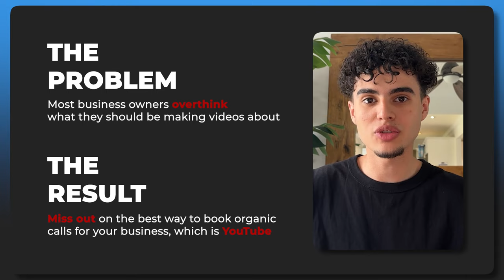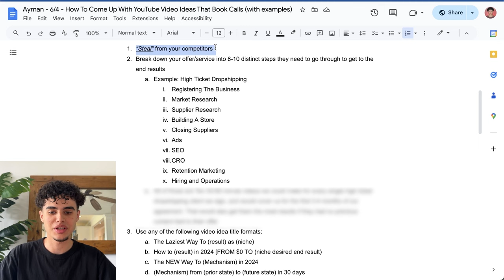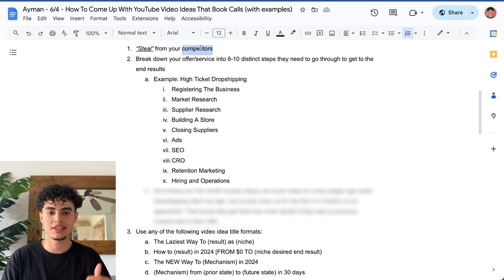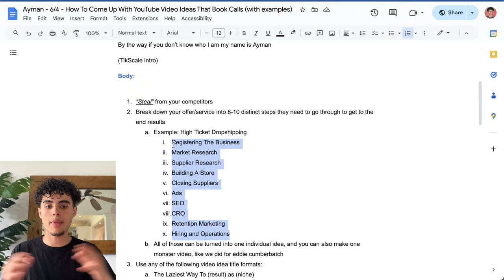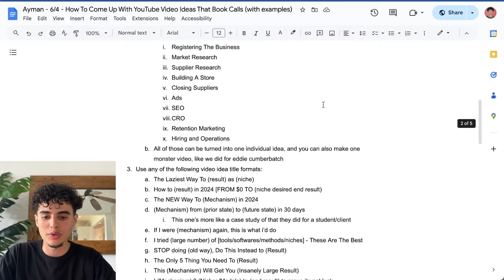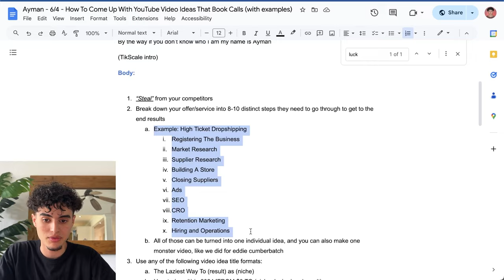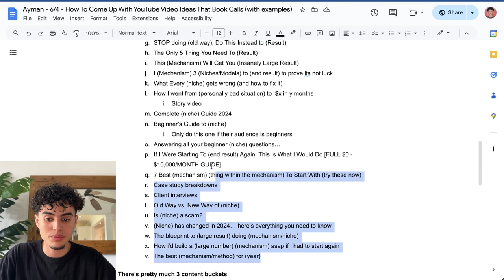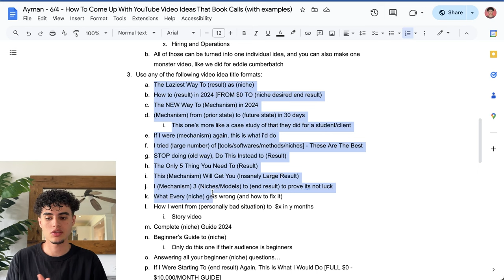How To Come Up With YouTube Video Ideas That Book Calls (with examples)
Wanna automate your video content and get results on autopilot? Let me create and manage the entire system.

If you're a content agency, video editor, or videographer above $1k/mo, and you wanna scale up to $30-50k/mo systematically and profitably: book a call with me and we'll see if you're a good fit (this is for my coaching program, NOT my agency) (Don't book a call if you make less than $1k/mo)

Many business owners overthink their video topics, leading to analysis paralysis and missed opportunities.

But with YouTube, you can book 10 to 30 qualified calls every month organically.

In this video, I'll share our proven process for generating video ideas that work across all niches, so you never have to stress about content ideas again. Stick around until the end for 25 free, copy-paste video ideas that can keep your channel active for the next six months.

Your target audience is searching for videos within your expertise, but you're not coming up. Everyday you wait to start costs you A LOT of money.